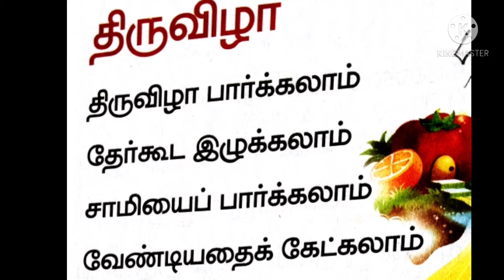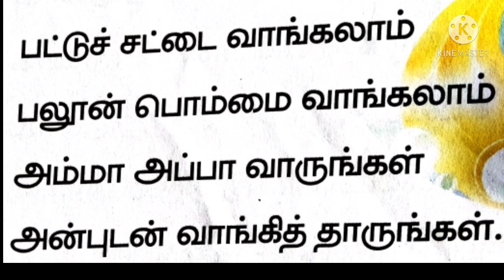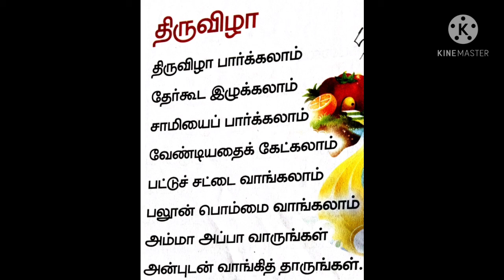UKG தமிழ் பாடல் திருவிழா